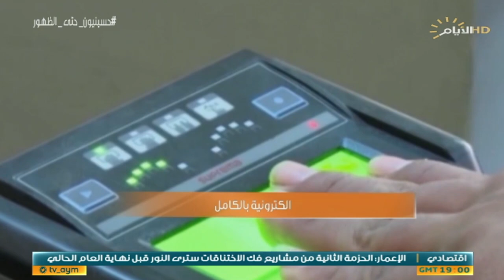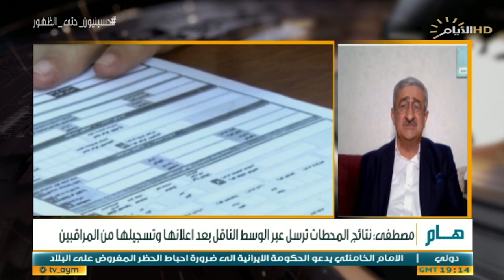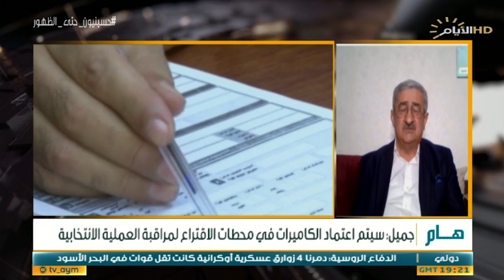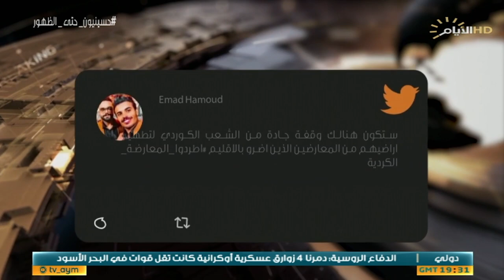حصاد الايام، بغداد وطهران.. تعزيز امن الحدود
الملف الأول:
مفوضية الانتخابات .. المزيد من اجراءات الامان

رئيس الفريق الاعلامي لمفوضية الانتخابات عماد جميل

رئيس مفوضية الانتخابات الاسبق في اربيل سربست مصطفى

الملف الثاني:
بغداد وطهران .. تعزيز امن الحدود

السياسي الايراني من طهران صالح القزويني
الخبير الامني مخلد حازم